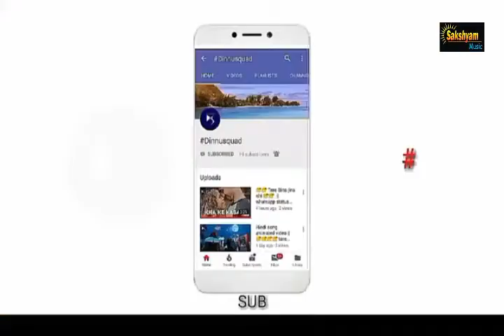🆕 best whatsapp song status ! kisss ! best couple ! love ! dinnusquad ! DScreation Sakshyam Music